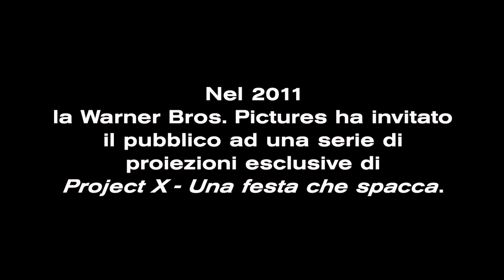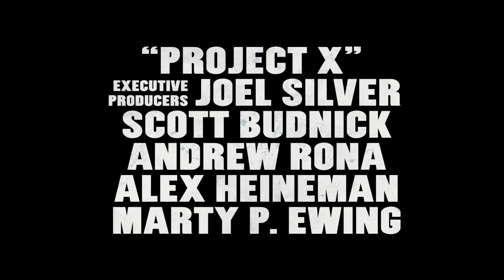Project X - Una festa che spacca - Trailer Ufficiale HD ITA (AlwaysCinema)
Project X - Una festa che spacca
Uscita: 06/06/2012